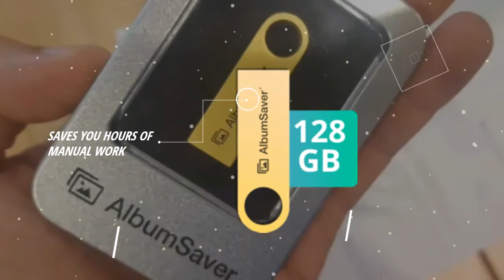Album Saver For Photos, Album Saver Pro, Album Saver For Pc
Never worry about lost, damaged, or faded photos EVER AGAIN! AlbumSaver helps you store up to 70,000 photos and videos in minutes.

✔ Never worry about lost, damaged, or faded photos EVER AGAIN

✔ AlbumSaver helps you store up to 70,000 photos and videos in minutes

✔ Ready to use straight out of the box, just plug it in. Works with both MAC and PC! Album Saver For Photos, Album Saver Pro, Album Saver For Pc

Keep All Your Memories Safe With AlbumSaver!

You don’t have to spend time trying to figure out all these new online solutions. Keep all your most precious moments together in one place. Easy to use, share, print and store.

✔ Has a lot of storage space, so you never have to worry about running out of room

✔ Simple and solid- you don’t need extra batteries, internet connection, or software for it to work

✔ Scan your printed photos to AlbumSaver and keep your family history alive for generations or get them printed out

See what AlbumSaver will do for you!

• Saves you hours of manual work

• Can be used with any computer. Compatible with multiple computers and systems

• Send or print photos

• Safe lifetime storage option. Hold on to your memories securely

Album Saver For Photos, Album Saver Pro, Album Saver For Pc Memories are anything we have as we age. You can look incite on photos from your in the manner of and recall the good days and watch your children build up happening another time in the pictures you took. You craving to have a exaggeration to keep these memories, in view of that you and your kids can see help and recall. Album saver is a artifice to protect and save your artificial memories. in the manner of Album stasher, you gain a secure and stable habit to download pictures and videos for digital storage. Pictures and videos take in the works a lot of memory on a computer. Album squirrel can present you once a enormously large digital storage area to transfer them to. By putting your photos and videos upon the Album squirrel, you prevent yourself from losing your media subsequent to your system crashes. The aim provides you gone a lifetime of storage for all you want to keep.